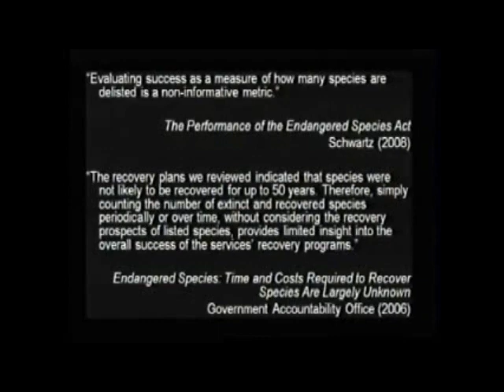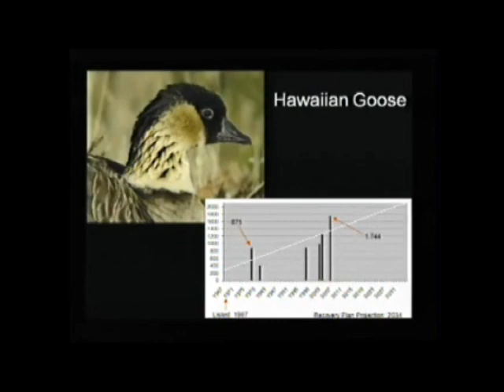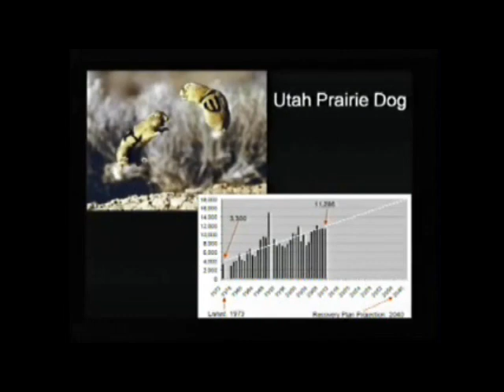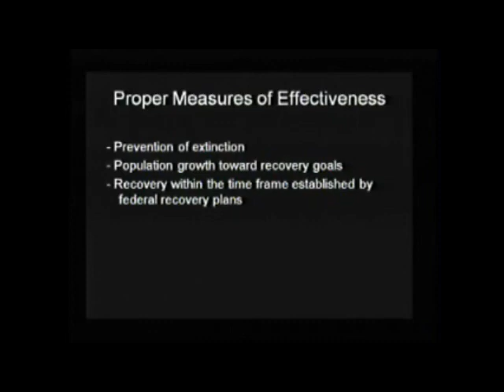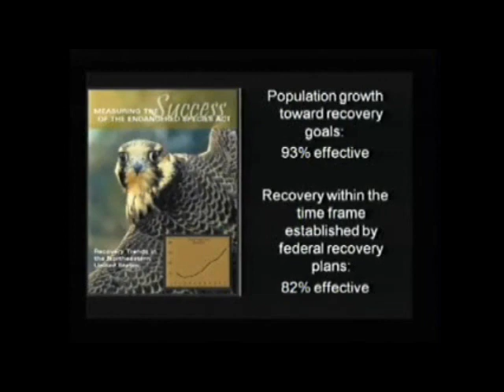ESA Successes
Kieran Suckling testifies on Endangered Species Act successes before the House Committee on Natural Resources, December 6, 2011.